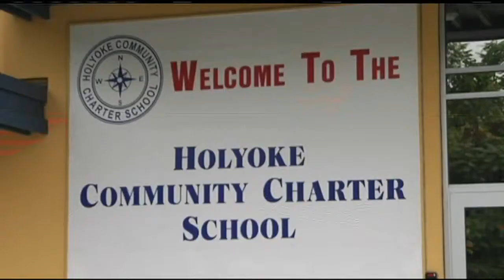Holyoke Charter completes new school wing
Holyoke Community Charter School continued growing Saturday by dedicating its newest addition.